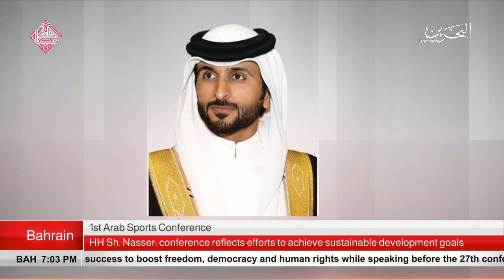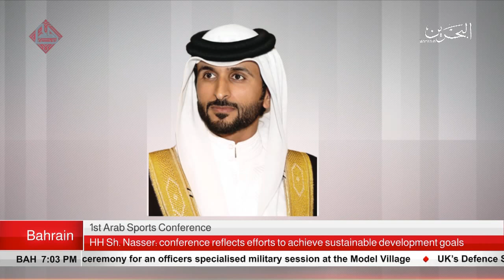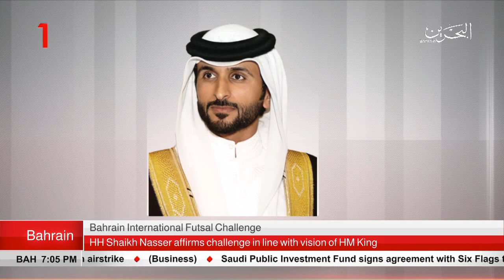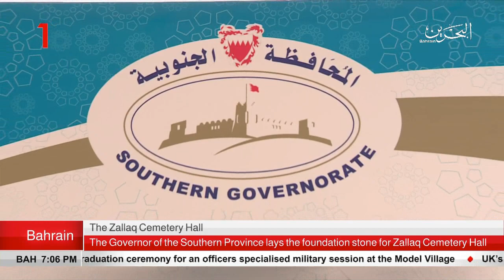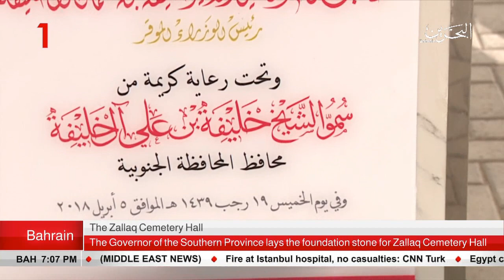Bahrain : English News 05-04-2018